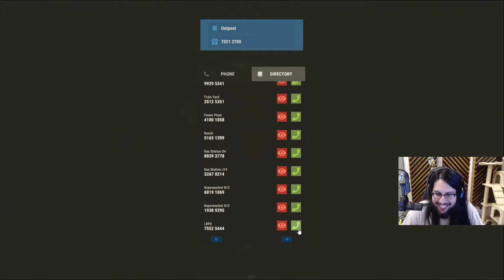#175 Top3 Livestreamfail with imaqtpie, sodapoppin, zackrawrr!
Hi friends! Hope youre good today!
Video by charpters:
0:00 - Intro
0:04 - Prank callers
0:45 - Jae rocketing for no reason
1:15 - Asmongold spits the truth about metagaming on rust
CREDITS TO TWITCH STREAMERS: